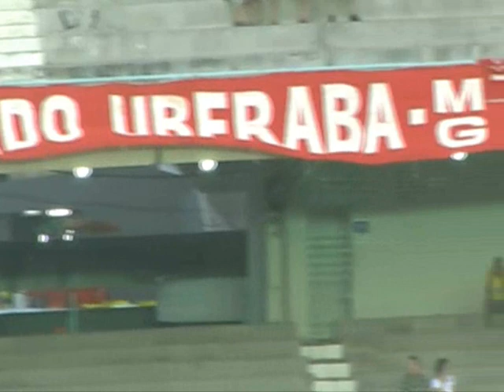Alecrim rumo a série C